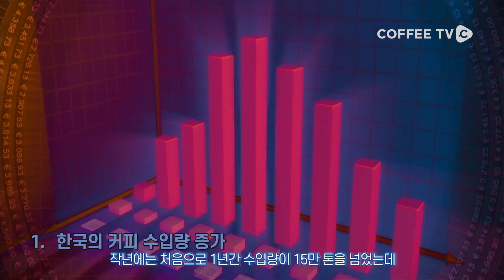1월~7월, 커피 수입량 9만톤! / 9월 1주 주간커피뉴스, 커피TV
9월 1주차 주간커피뉴스입니다.

이번 주 주간커피뉴스에서는 한국의 커피 수입량 증가, 2.5단계 방역 조치가 미친 영향, 출입명부 작성 의무화, 월드커피배틀 온라인 예선 일정 이렇게 네 가지 소식을 전달해드리도록 하겠습니다.

이번 주 식음료업계의 소식들이 궁금하시다면?
주간커피뉴스를 시청해주세요!

주간커피뉴스에 알리고 싶은 소식이 있으시다면